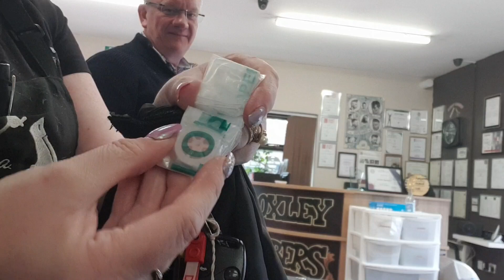Random CPR knowledge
This is Kevin Mackie and he is a member of the CPR respiratory Council.

he has been our client for many years now and is happy to help anyone.

like you see i have a rescue mask that takes me a while to get out of the case.

thank you to Kevin for talking to me today